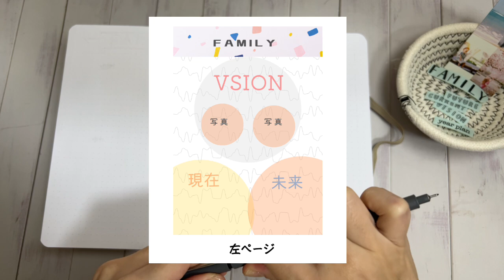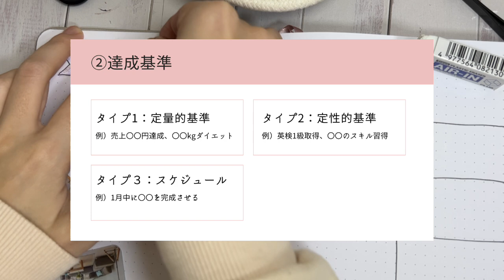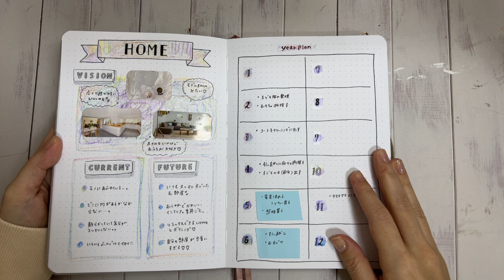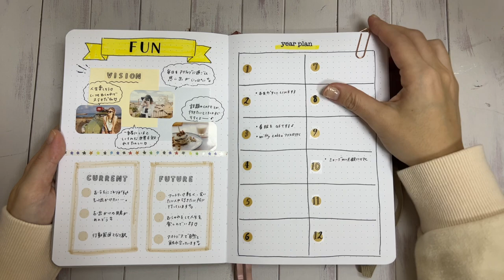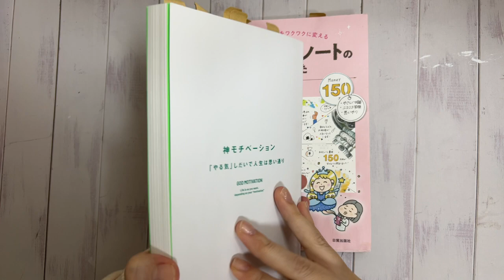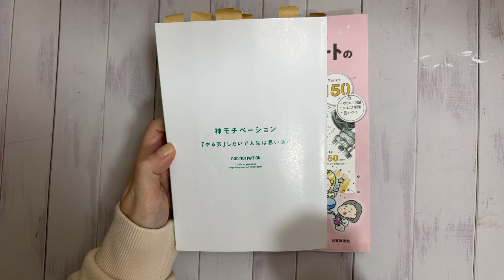【シンデレラノートを書いてみよう】なりたい自分を叶えるノート｜書き方解説｜簡単！可愛く書いて賢く目標達成｜書き方の見本あり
ブログにも同じ内容をアップしています( ⸝⸝⸝ ᐢ ᵕ ᐢ ⸝⸝⸝ )

･*:.｡ ｡.:*･ﾟ✽.｡.:*・ﾟ
今回の使用した文具
･*:.｡ ｡.:*･ﾟ✽.｡.:*・ﾟ

‹参考書籍›

「シンデレラノートのつくりかた」手帳のじかん

「神モチベーション 「やる気」しだいで人生は思い通り」星渉

‹FAMILYページ›
デコレーションクレヨン（ピンク✖︎オレンジ）
丸シール
▶︎Seria

‹HOMEページ›
デコレーションクレヨン（夜空）

‹HELTHページ›
タイトルを塗ったペン（黄緑）
お花シール
▶︎Seria
スワテリエ付箋

‹FUNページ›
タイトルを塗ったペン（黄色）
丸シール
▶︎Seria
スワテリエ付箋

‹Youtubeページ›
タイトルを塗ったペン（赤）ABT755
丸シール
▶︎Seria

‹INVESTMENTページ›
タイトルを塗ったペン（水色）ABT451
ハートシール
▶︎Seria

何か気になったものが他にあれば、
お気軽にコメントをお寄せください〜♡ᵕ̈*⑅

＊＊文具イベントに着て行きたいオリジナルTシャツ販売中＊＊

質問・動画リクエストなどはコメント or 質問箱からぜひ♡

収益はyoutubeの運営費用に当てさせていただきます。

＊文具女子博2022公式YouTuber＊

文具についてのお役立ち情報ブログ（動画と内容は重複）